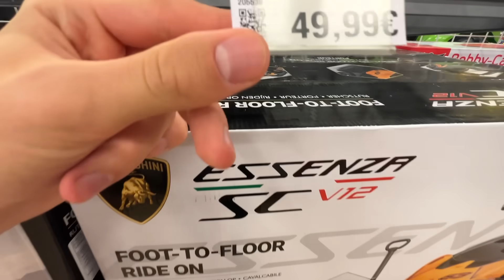Wer lässt ZUERST PS5 aus 100 METER fallen? (eskaliert)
In diesem Video machen wir einen Drop Test mit PlayStation 5.